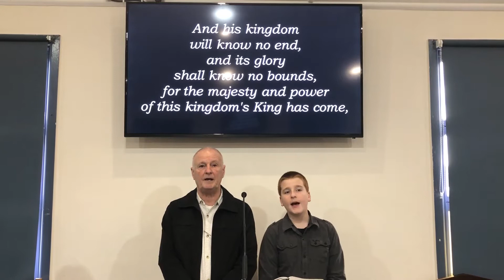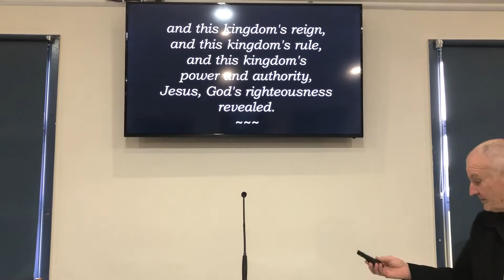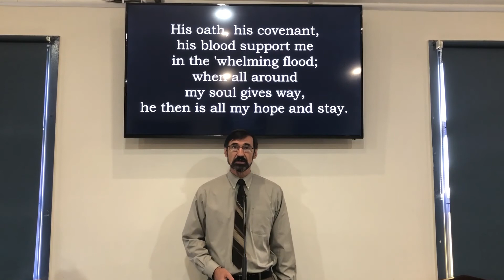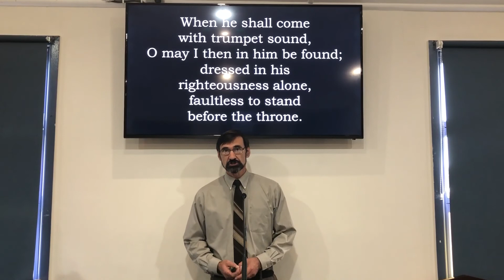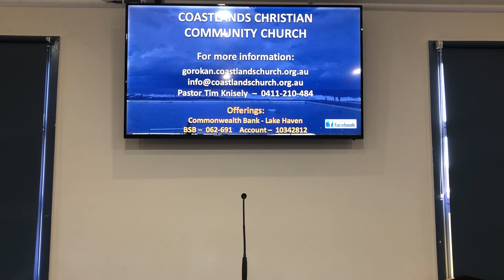Coastlands Service 14-06-20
Our weekly Sunday service.